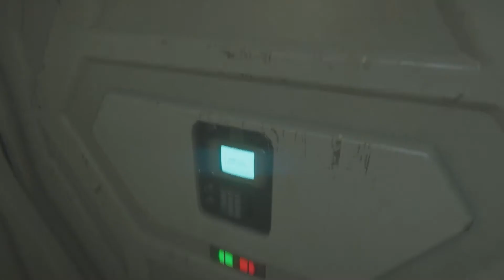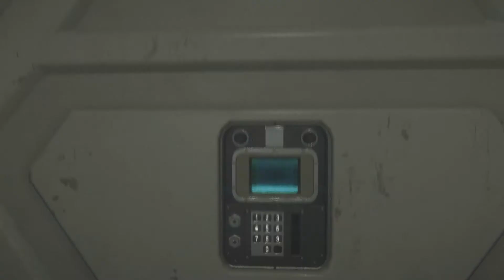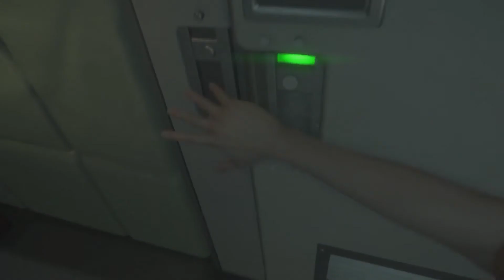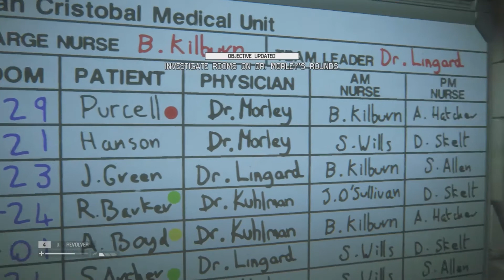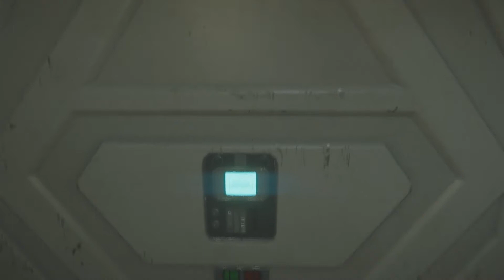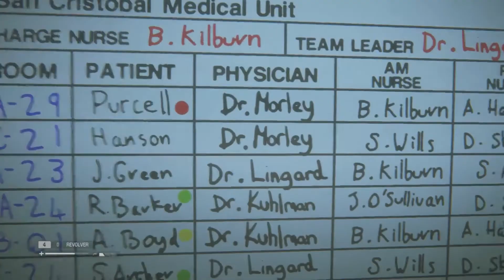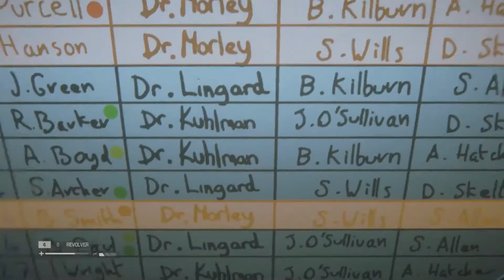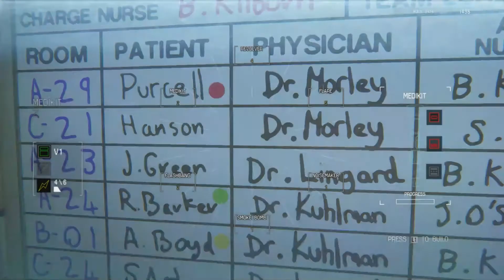Alien Isolation Part 6: Finding Morley's Keycard | Kreepy Kaijy Let's Plays